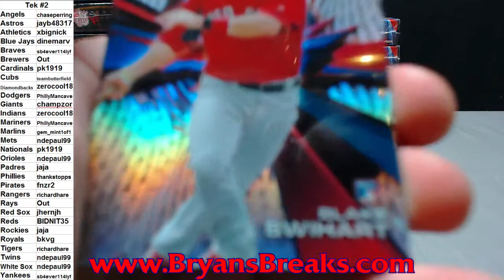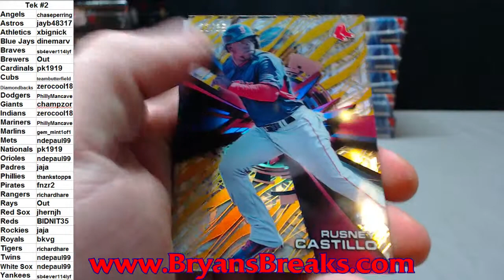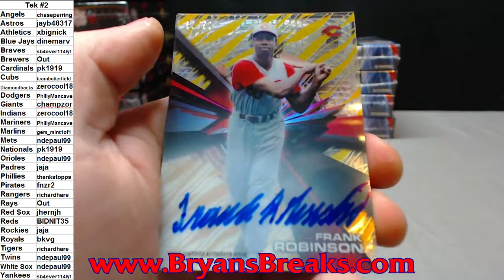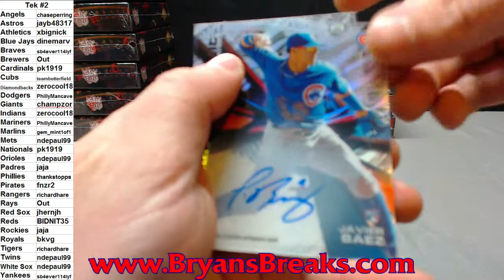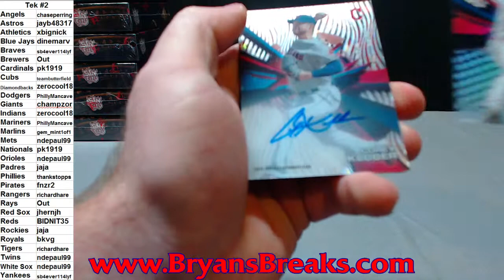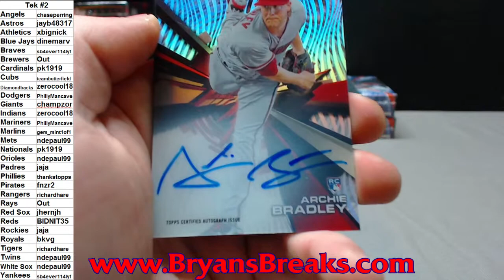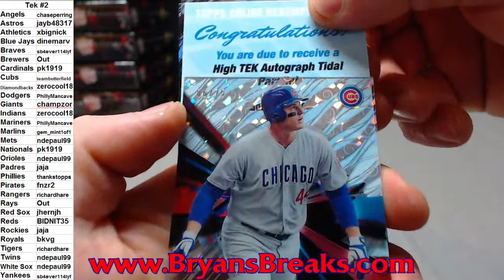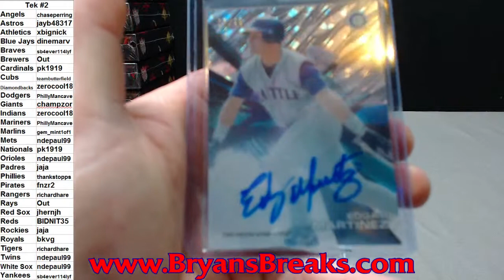2015 Topps High Tek Case ~ PYT #2